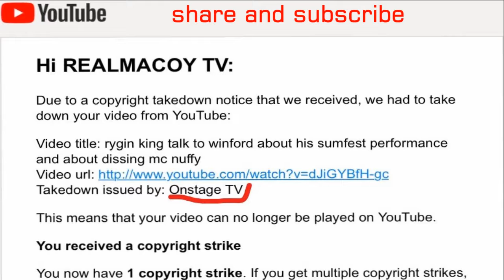luciano calls for ban on dutty lyrics in dancehall as he told winford williams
DISCUSSING ABOUT REGGAE AND DANCEHALL, AND ALSO ABOUT SOCIAL ISSUE THAT AFFECT JAMAICA AND JAMAICAN IN THE DISASPOARA.